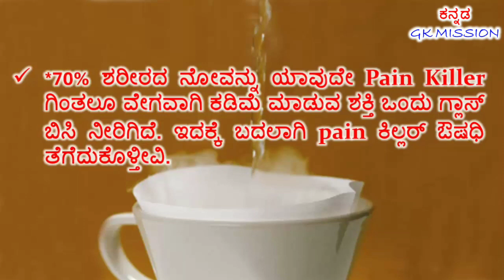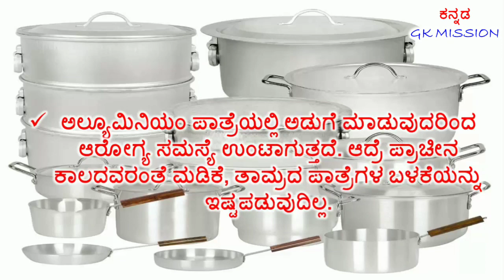ಇವು ತಪ್ಪು ಎಂದು ತಿಳಿದಿದ್ದರೂ ಈ ತಪ್ಪುಗಳನ್ನೇ ಪ್ರತಿನಿತ್ಯ ಇವುಗಳನ್ನೇ ಮಾಡುತ್ತಿದ್ದೇವೆ!